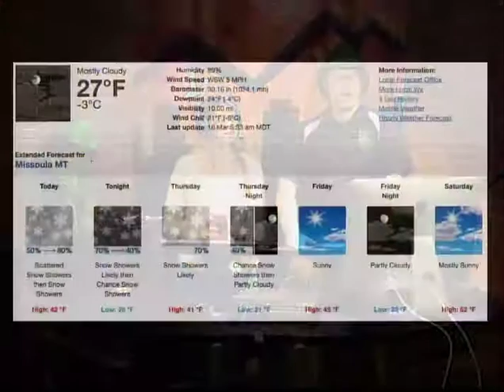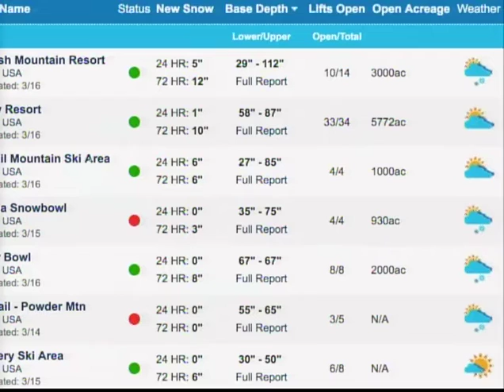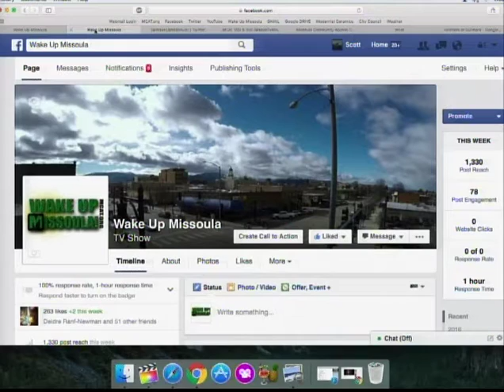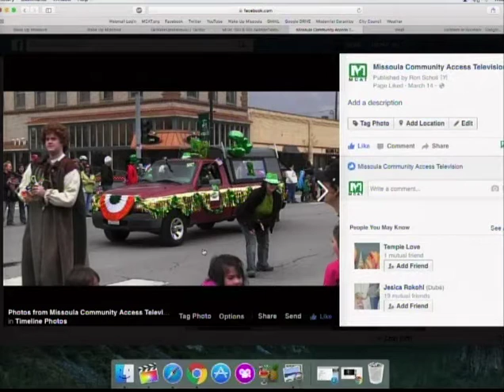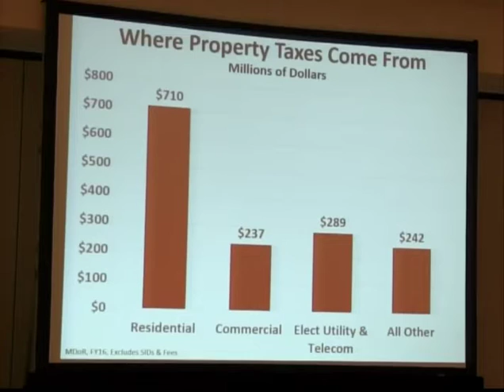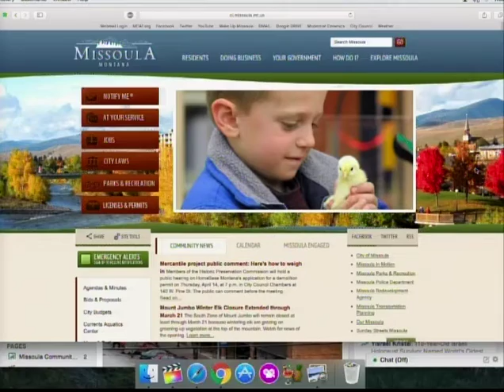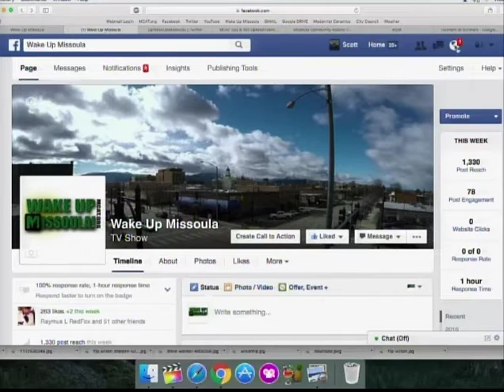Wake Up Missoula 03-16-2016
The Last Best Morning Show! It's Wednesday and we got a full show for you to get all your Saint Patty's Day needs. Asaph kicks off the show with an intro from the Flip Wilson Show and we have the Premiere of the Off the Rack Show from the Wilma. Noelle talks about events that you can attend with some ST Patty's Day fun (More Like Saint Party!!!). City Council is filled with Public Comment against HomeBase. Scott has Hallmark or Bullmark along with a Special Clip from Saturday Drop-ins. Happy Saint Patrick's Day and stay safe because we already saw 4 cops this morning driving around!